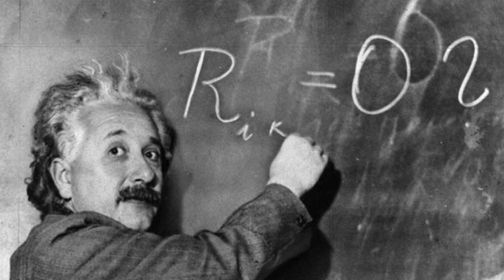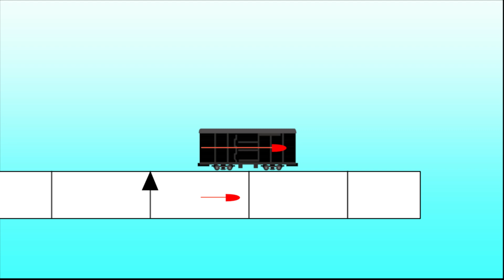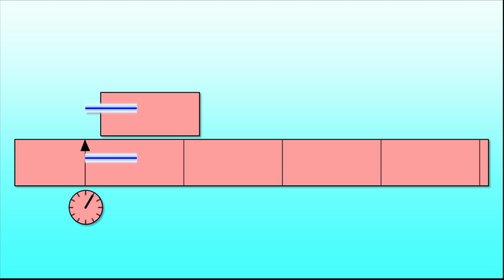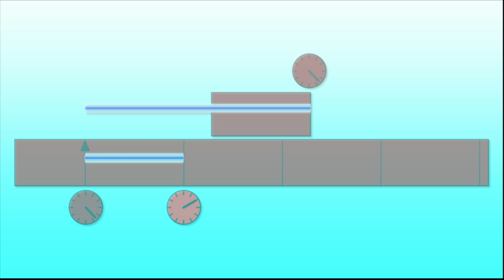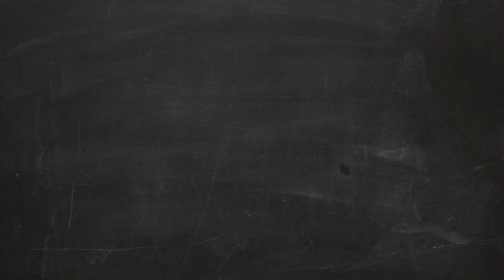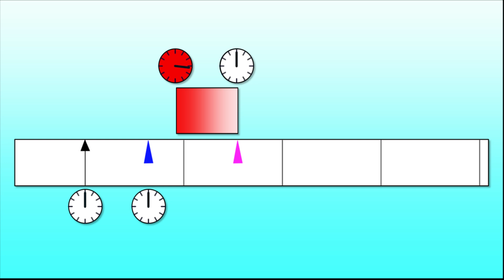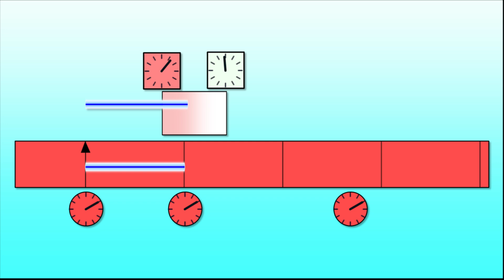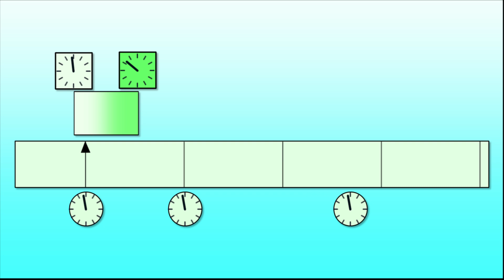La relativité restreinte expliquée en animation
Quelques animations, aucune formule, pour expliquer simplement comment l'idée de contraction des longueurs et de dilatation du temps est nécessaire pour respecter le postulat d'Einstein sur la vitesse de la lumière. Le respect de la symétrie est central pour vraiment comprendre ces phénomènes étranges.